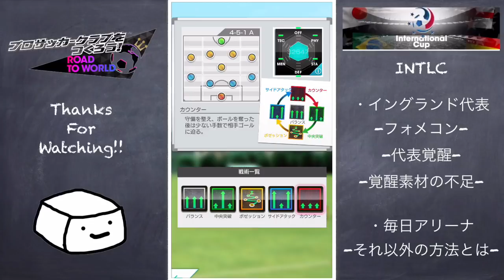【サカつくRTW】久しぶりのINTLC！イベント来きてくれ！！